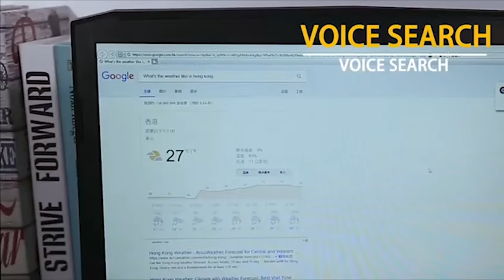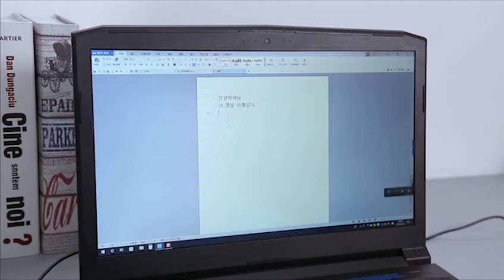AJB201 Portable USB Smart AI Voice Assistant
Features:
Voice Search: This device defines the left button of five-button mouse or Home button of the keyboard as the “Search Key”. Press and hold the left the search key and you only need to say the content you want to search for the assistant and then release the button, search engine will open and the search shows the relevant content you want.

Voice Entry: This device defines the middle button of the mouse or the End button of the keyboard as “entry key”. Move the cursor to the place where you want to enter the text, hold down the entry key and say the content you want to enter to the assistant, release the button, and the words you say will be converted into text display.

Voice Translation: Move the cursor to the place where you want to enter the text, hold down the wheel button of the mouse, speak to the assistant, and the target language you want to translate into text will be displayed.

Lightweight, small and portable, easy to carry.

It perfects for many occasions. It is not only a partner in your work, but also a friend in your life!